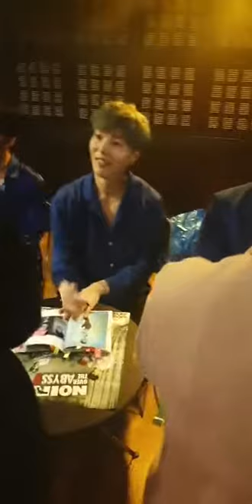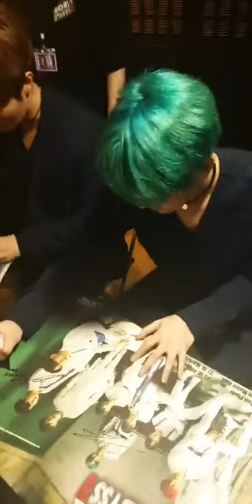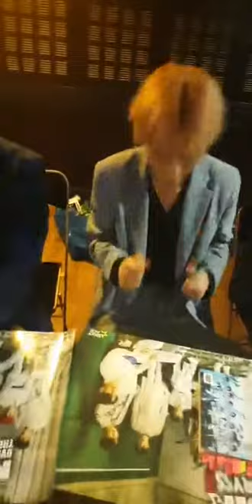191019 [INSTA LIVE] NOIR - 느와르 Fansign in Paris